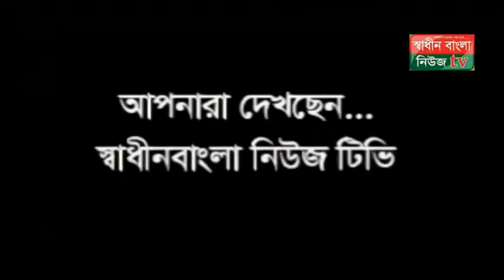গোবিন্দগঞ্জ ন্যাশনাল সার্ভিস স্থায়ীকরণের দাবীতে ঢাকা-রংপুর মহাসড়কের মানববন্ধন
গাইবান্ধার গোবিন্দগঞ্জ উপজেলায় ন্যাশনাল সার্ভিস কর্মসূচীর আওতায় সকল কার্যসহকারীদের চাকুরী স্থায়ীকরণের দাবীতে ঢাকা-রংপুর মহাসড়কের গোবিন্দগঞ্জ উপজেলা গেট চত্বরে এক মানববন্ধন কর্মসূচী পালন করা হয়েছে।

গোবিন্দগঞ্জ ন্যাশনাল সার্ভিস একতা কল্যাণ পরিষদের আয়োজনে আজ সকাল ১১ টায় ঘন্টাব্যাপী এ মানববন্ধন কর্মসূচীতে কর্মসূচীর কার্যসহকারীরা অংশ নেয়। ন্যাশনাল সার্ভিস একতা কল্যাণ সমিতির পক্ষে থেকে বক্তব্য রাখেন সামিউল ইসলাম নোমান,হাবিব চৌধুরী,সাকিব খান লেবু,মিলন মিয়া, পাভেল সরকার,লিটন মিয়া বাবু,আব্দুল আউয়াল বুলবুল,নাহার খাতুন, ,ন্যাশনাল সার্ভিস যুব কল্যাণ সমিতি আর অন্যান্য নেতৃবৃন্দ মানববন্ধন চলাকালে বক্তব্য রাখেন।